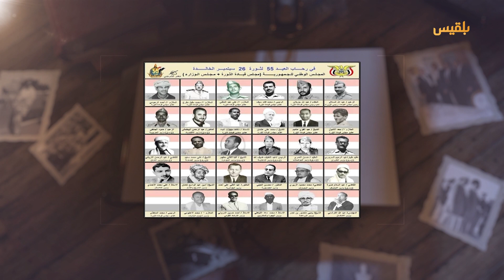الشاهد | شاهد أين وكيف ومتى تشكلت الأحزاب والحركات السياسية في اليمن؟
يتحدث الراحل الدكتور سلطان المعمري سلسلة شهادته على الحركة اليسارية في اليمن على مدى نصف قرن من الزمن.
ويستعرض خلالها نشأة العمل الطلابي والنقابي في اليمن، وحالة الاستقطاب السياسي والتنافس الحاد بين التنظيمات والمكونات اليسارية.
ويعد الأكاديمي والمؤرخ المعمري واحد من قيادات التيار اليساري البارزين في المناطق الشمالية من اليمن، ومن هنا تكمن أهمية شهادته التي تمكنت قناة بلقيس من توثيقها قبيل أقل من شهر على وفاته.